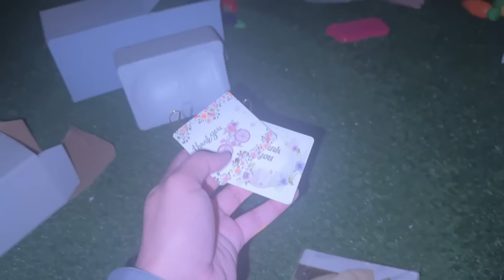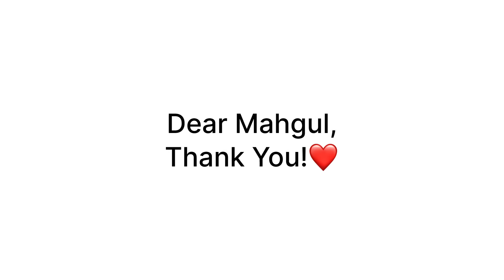Begum Ko Diya Unexpected Surprise | Emotional | Asim Kamal